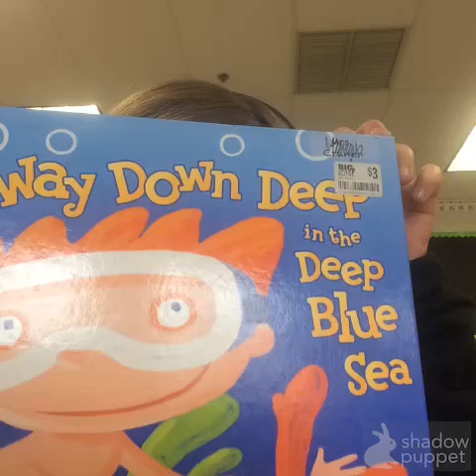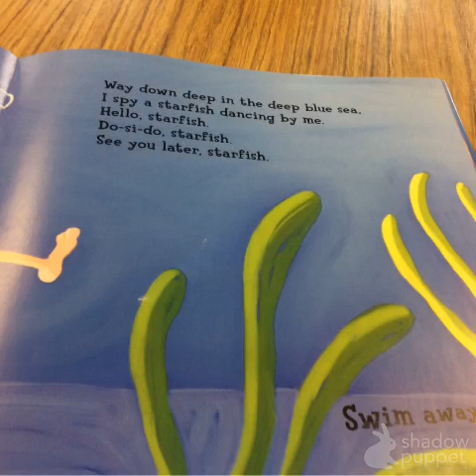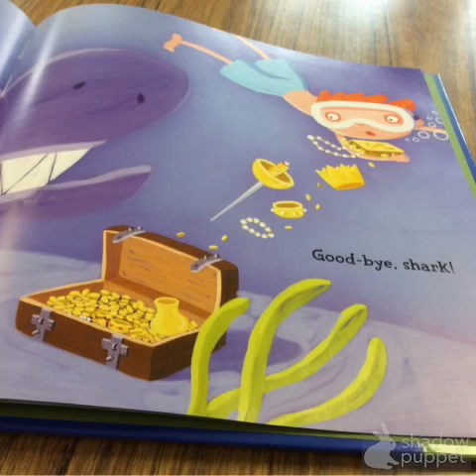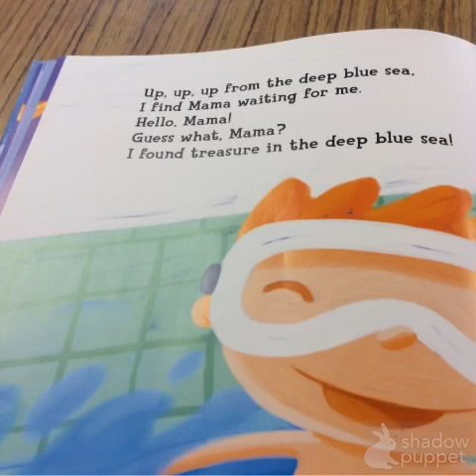Way Down Deep in the Deep Blue